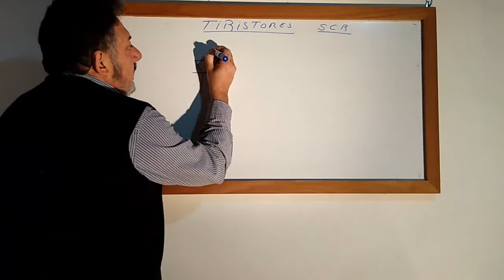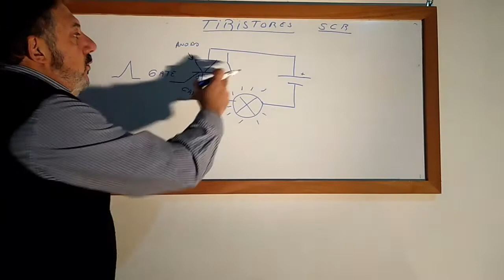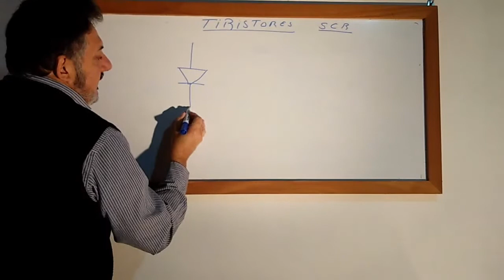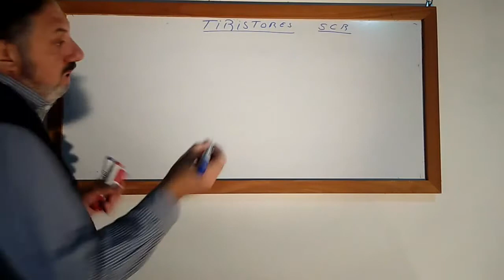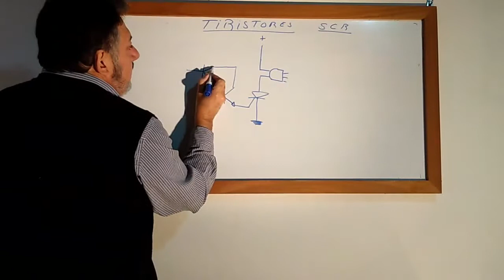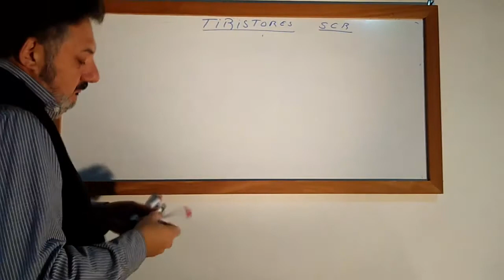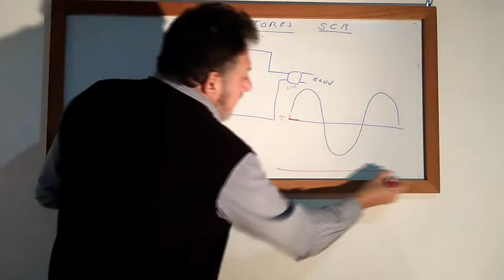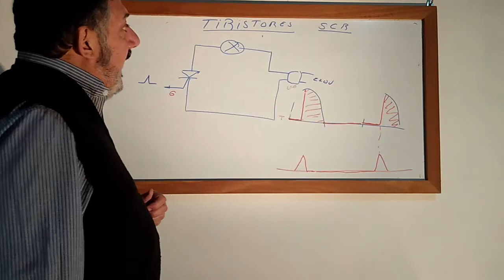EL TIRISTOR SCR